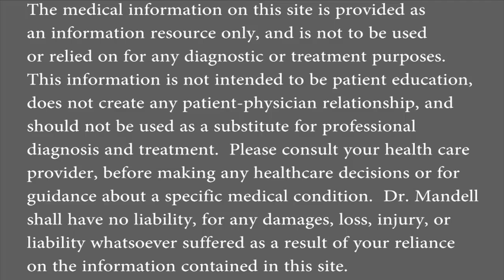Floor Sleeping: More Supportive than Mattress for Back Pain (Decompression Technique) - Dr Mandell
The hard surface of the floor can provide your spine with a level of support it just won't get from a soft mattress, but to reap the benefits, it must be done right. If the mattress is not supportive, your body is constantly subjected to being out of alignment. Over time, your body will start to react to the misalignment, creating curves and postures that are not healthy, which can cause significant pain.  If you experience a lot of stiffness in your body when you wake up, try sleeping on the floor. Believe it or not, you will notice a vast improvement in how your body feels when you sleep on the floor.  It should be noted that when you first start sleeping on the floor, it can take a while to get adjusted to. That’s because your body is accustomed to sleeping on a mattress. However, after a few nights, your body will adapt to the floor; your muscles will stretch out and you will wake up feeling much less stiff and much, much better.

Please leave your reviews if you wouldn't mind taking the time.  Thank you.  Dr M